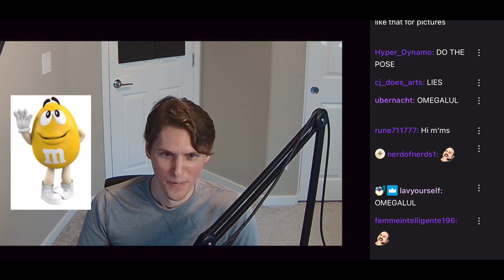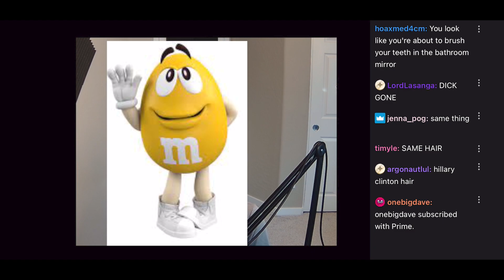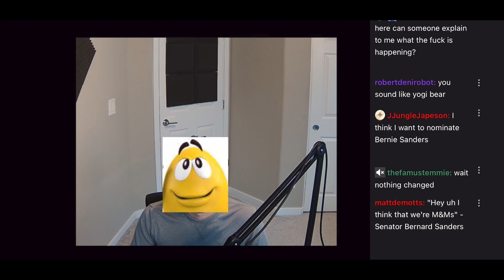JERMA becomes the YELLOW M&M (shocking similarity)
I didn't know Jerma had a brother.